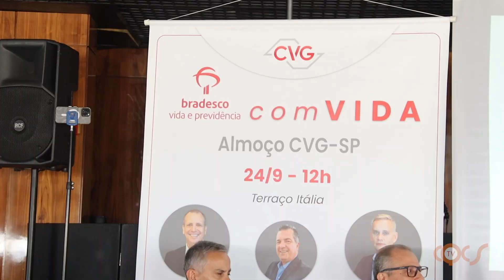CVG-SP e BRADESCO VIDA E PREVIDÊNCIA DEBATEM NOVO MOMENTO DO SEGURO DE VIDA